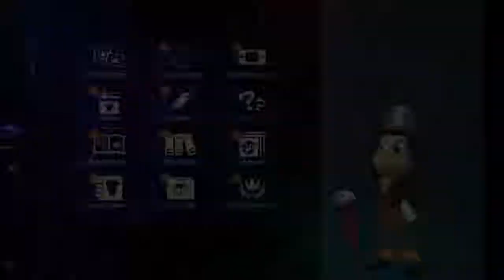KH3 #10 Saving The Toys [Longplay] No Commentary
Sora, Donald & Goofy are finally back in the final chapter of the Kingdom Hearts story.

Welcome to Kingdom Hearts 3 Playthrough, this Walkthrough had no Commentary included so you can casually watch the full game without interruption.